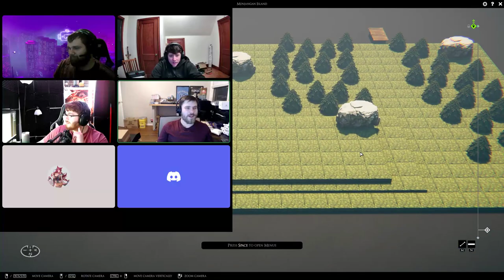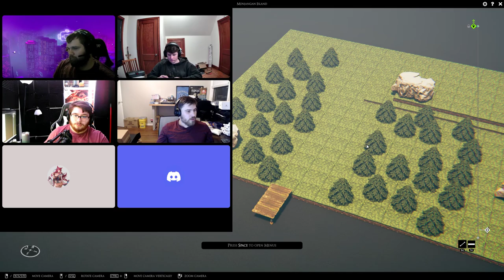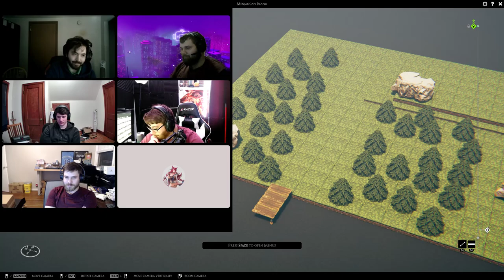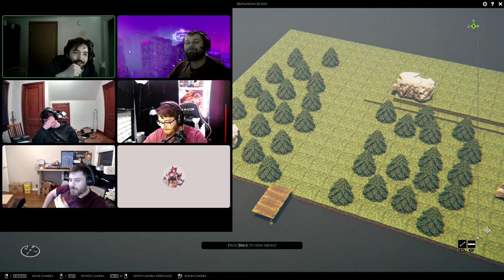D&D Destroyermen: Episode 14. Pumping Oil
We got the drill bit installed in the oil drill!